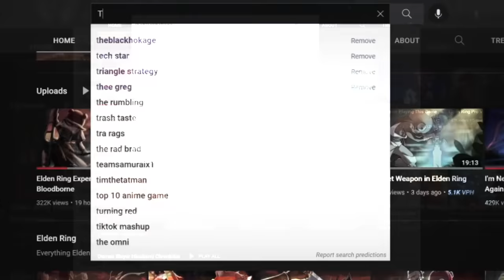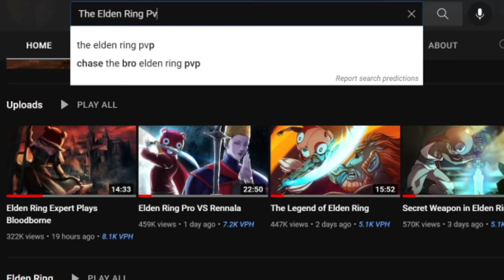Best Armor in Elden Ring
This is EASILY the BEST Armor Set in Elden Ring. This is not up for debate. If you watched Game of Thrones, this Elden Ring Armor Set is 10x more amazing. I hate Elden Ring BUT I LOVE THE ELDEN RING ARMOR SETS!

~Social Media ~